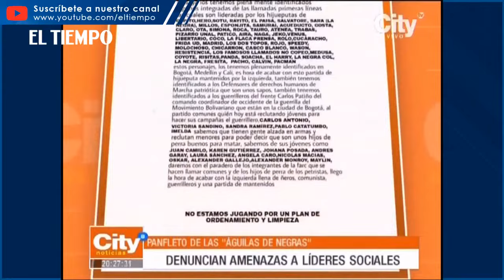Denuncian amenazas a líderes sociales | El Tiempo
Amenazan a líderes sociales y defensores de derechos humanos en Bogotá, Cali y Medellín. La comisión de seguimiento a la implementación de los acuerdos, solicitó, al gobierno, brindar garantías a los firmantes.